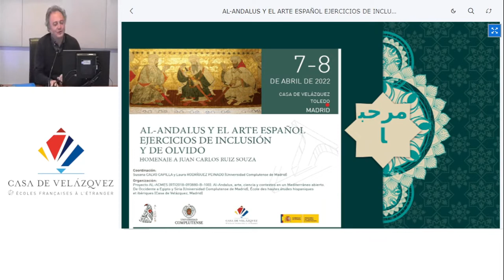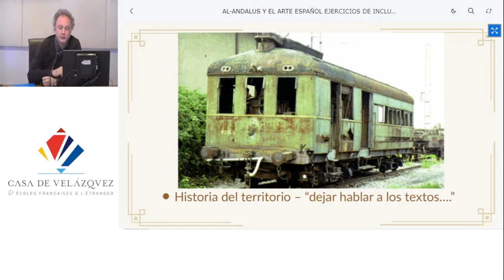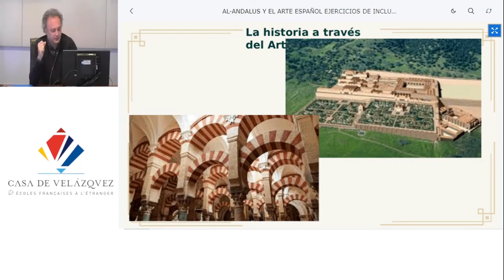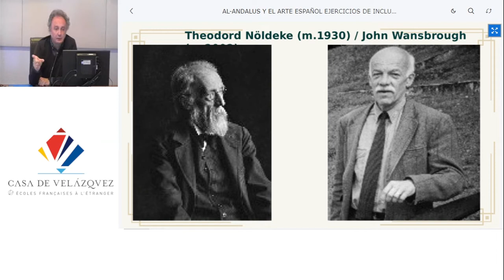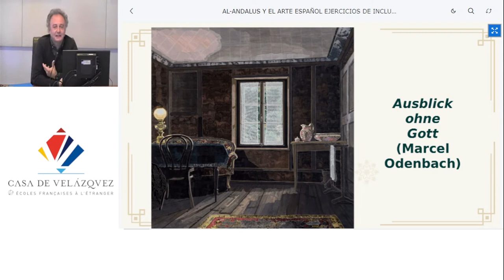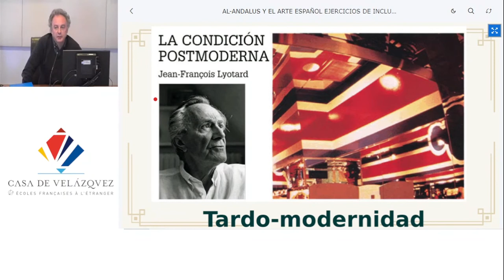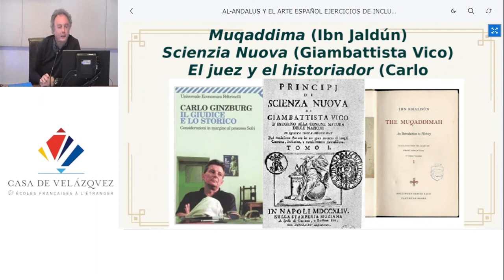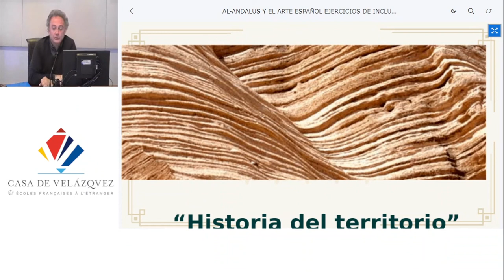Las gafas de Ruiz Souza: arte, historia y territorio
González Ferrín Emilio
   Podcasts de la Casa de Velázquez